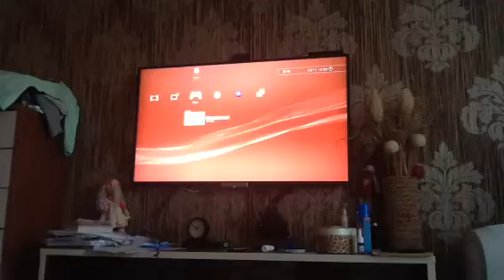Проблема с Battlefield 4 на консоли PS3!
После последнего обновления игры Battlefield 4, появилась проблема. После того как я захожу на любой сервер проходит 2-4 минуты и игра самопроизвольно отключается и открывается меню SP3, консоли с помощью которой я играю. И так происходит уже четыре дня. Как долго это будет продолжаться? Ждать ли обновления, или какого либо исправления? К сожалению видео получилось слишком большим объёмом, не могу приложить.